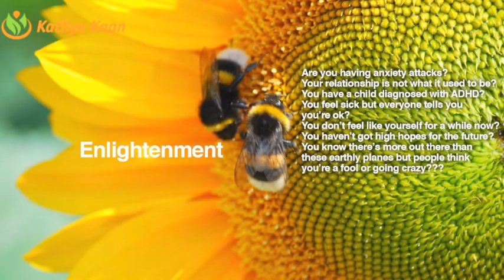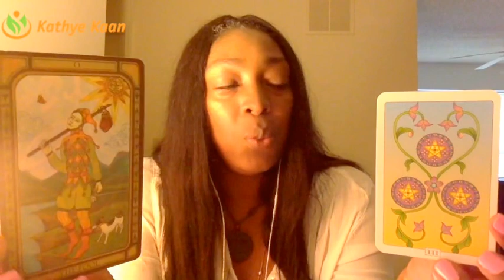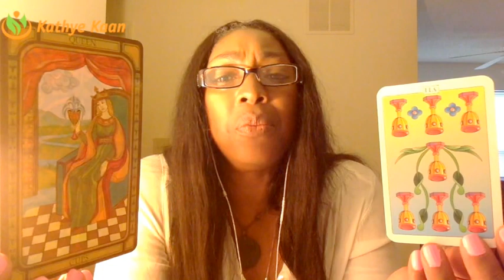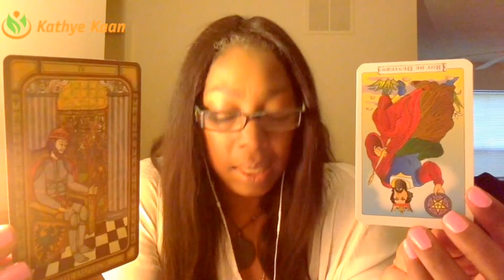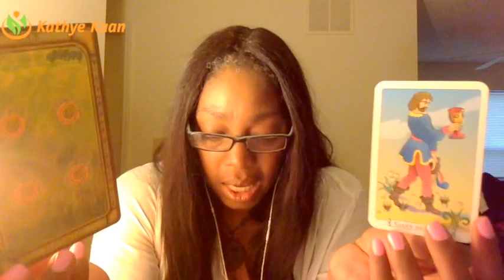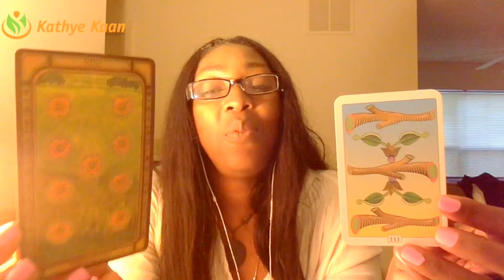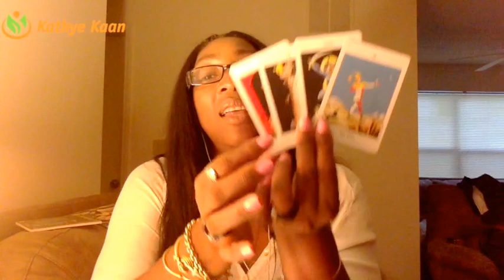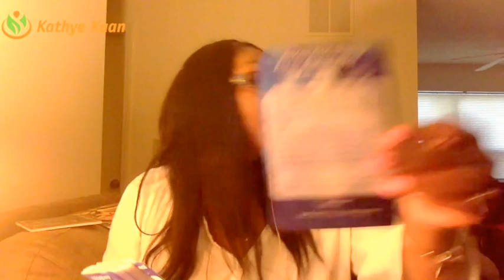Sagittarius Weekly Reading Tarot Psychic Horoscope | Week 32 | 7 - 13 August